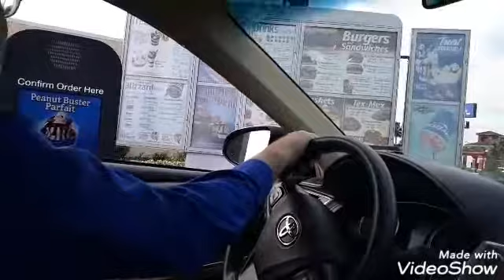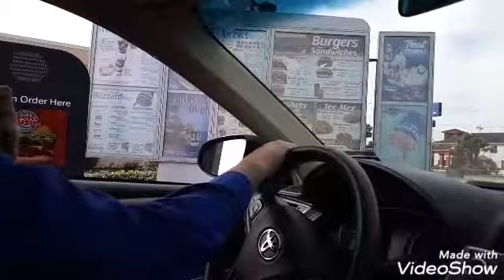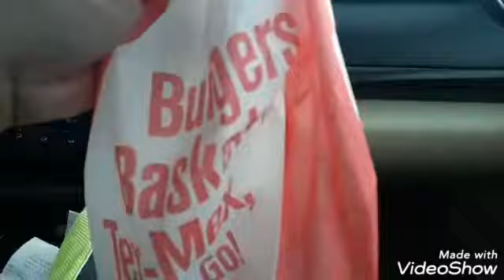DAY 2P WEIGHT LOSS CHALLENGES YUMM